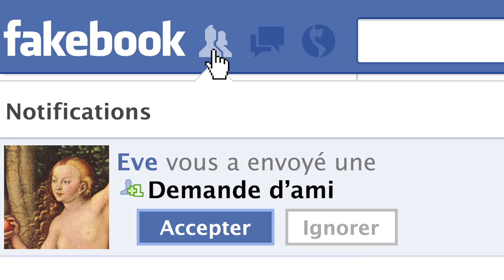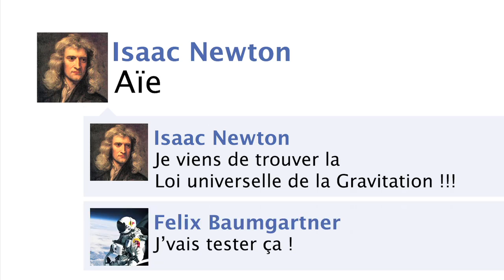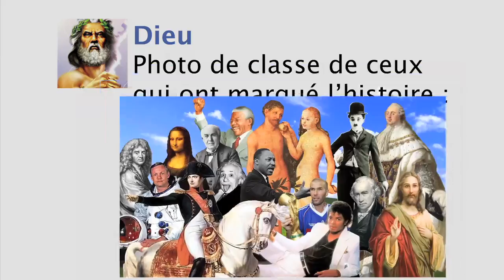Il était une fois l'Homme sur Facebook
Montage : gonzaguetv